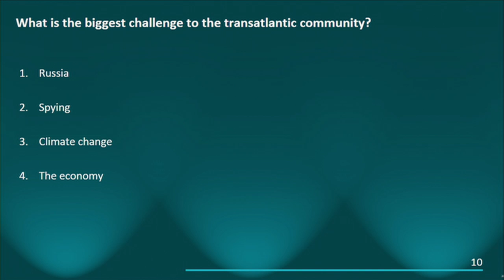Brussels Forum 2015: The Future of Conflict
The Future of Conflict

General Philip Breedlove, SACEUR, Supreme Headquarters Allied Powers Europe
Mrs. Michele Flournoy, Co-Founder and CEO, Center for a New American Security
Dr. Yang Jiemian, President Emeritus, Shanghai Institutes for International Studies
Mr. Marwan Lahoud, Chief Strategy and Marketing Officer, Airbus
Moderator: Mr. Steven Clemons, Washington Editor-at Large, The Atlantic